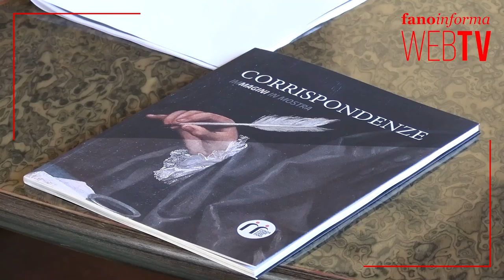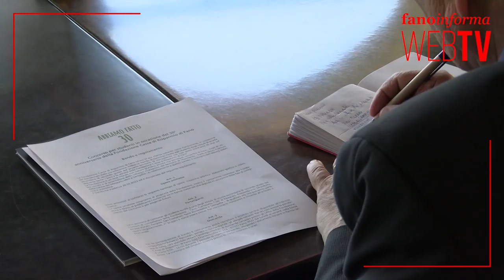Abbiamo fatto 30!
La scuola al centro dell’attività del Trentennale della Fondazione Carifano. L’ente di Via Montevecchio attraverso un concorso rivolto agli Istituti secondari di secondo grado del proprio territorio di competenza ha voluto mettere in primo piano il talento e l’estro degli studenti. Il tema scelto per il progetto riguarda i beni e le attività della Fondazione Cassa di Risparmio di Fano. In questo modo i ragazzi potranno esprimersi realizzando opere di creazione artistica, elaborati grafici o video che raccontino ed esprimano i valori promossi dalla stessa Fondazione Carifano.